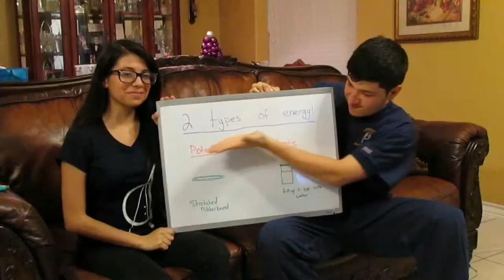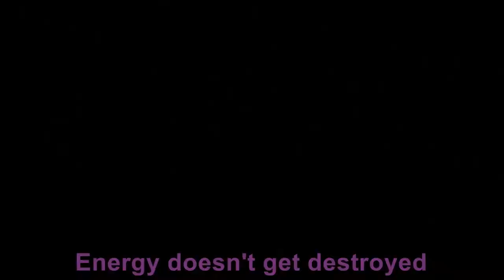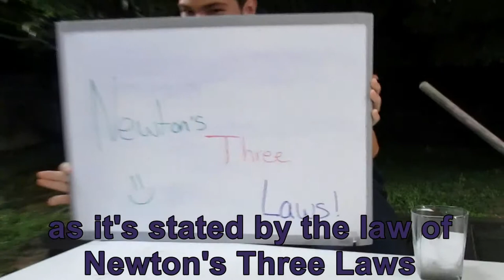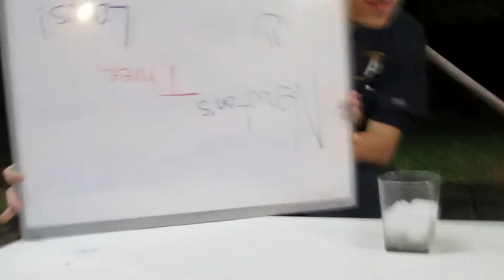Physics Project: Kinetic and Potential Energy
Don't Stop Believing Physics Cover
Made and Produced with a lot of love and soul :)
Daniel G. Castillon III & Victoria Vasquez